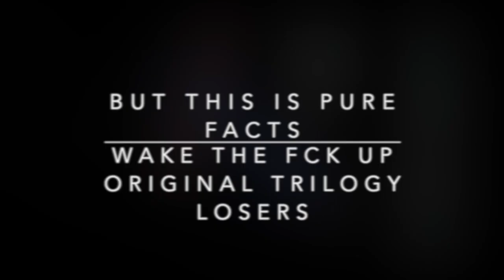Why the Sequels are better than the Original Trilogy in Star Wars!!!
Based on true FACTS!